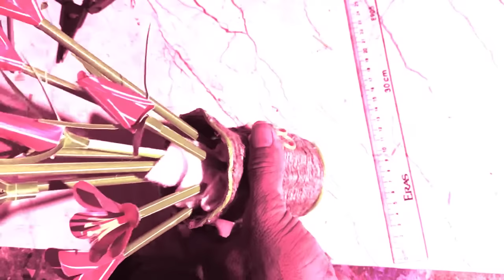Daily drawing practice part 141